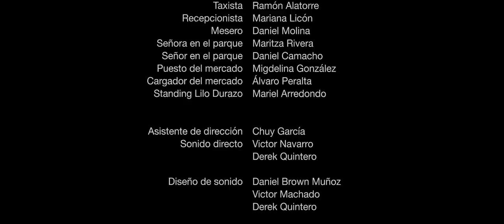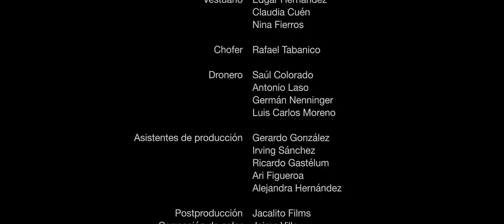What The Hell Is Hermosillo? - Capítulo 2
Después de escapar de sus enemigos, Amanda y Andre buscan un lugar seguro y se dirigen a las playas de Bahia Kino, donde descubren no solo increíbles lugares, sino también a los Seris, ancestral etnia que habita estas tierras. Al liberarse esta vez de su misión, los personajes se van encontrando con un nuevo sentido en su vida. Pero esto apenas comienza.

Cortometraje creado para la promoción de Hermosillo.